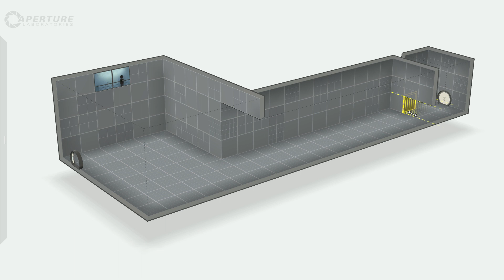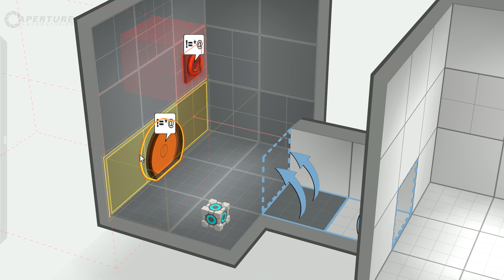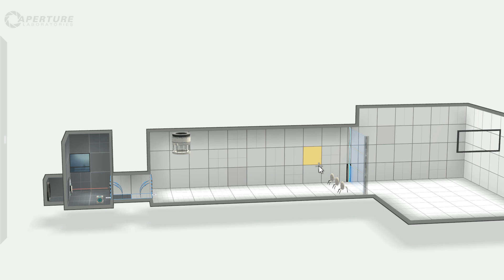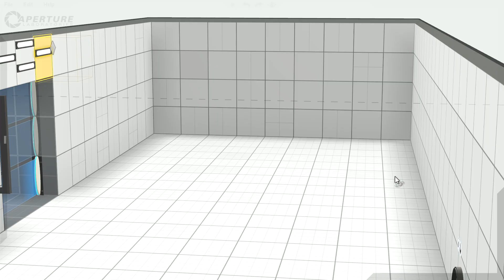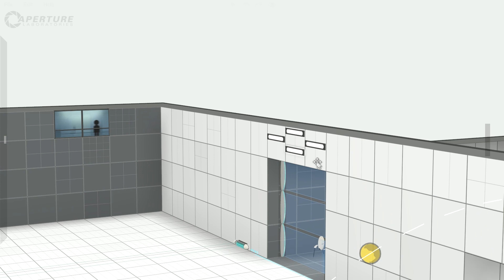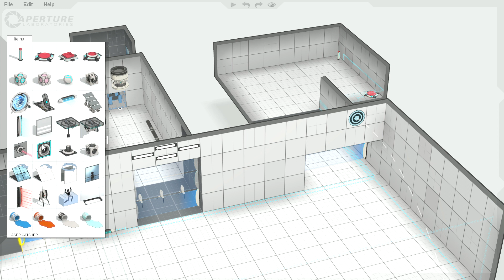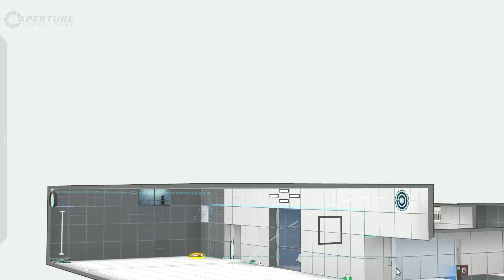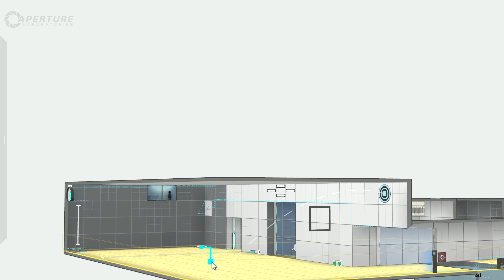Building and Testing a new Test Chamber! | Portal 2 no commentary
In this video I am building another test chamber, and testing it!